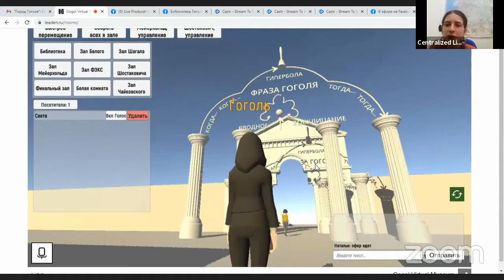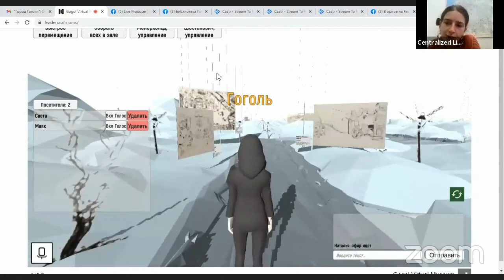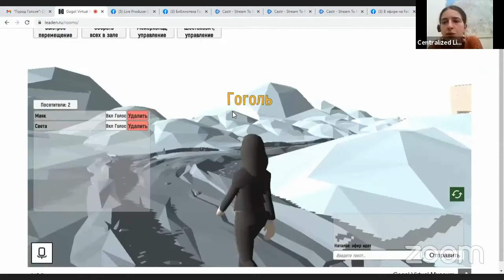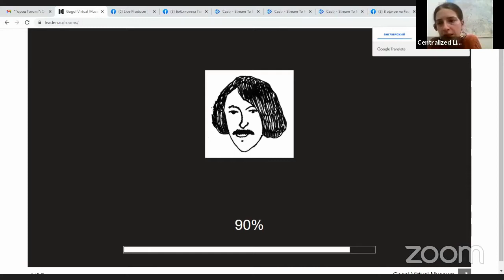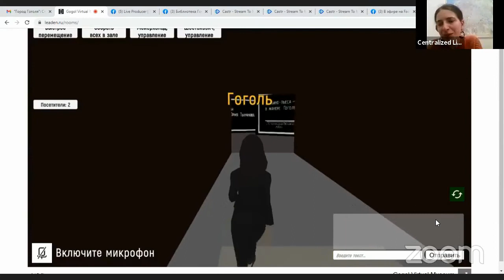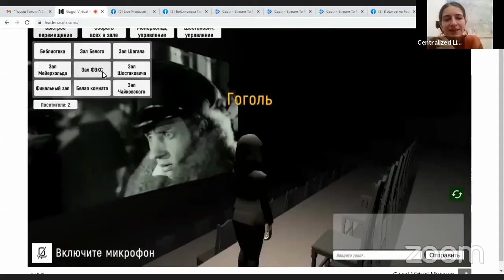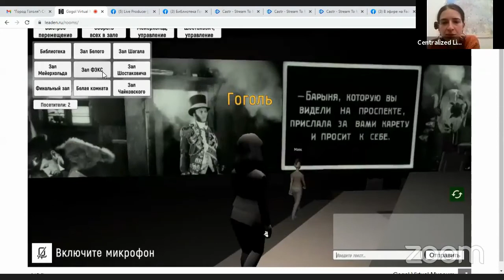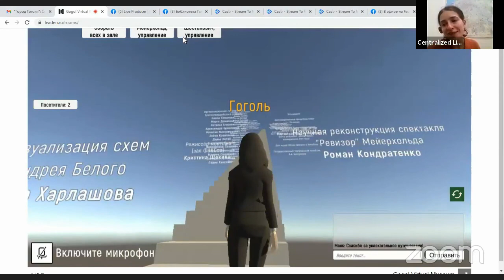Город Гоголя | Экскурсия по виртуальному музею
В рамках «Книжного маяка» Библиотека Гоголя провела промо-тур по виртуальному пространству уникального ресурса. Зал виртуальных экскурсий «Город Гоголя» — это онлайн-музей, который сохраняет главное преимущество посещения офлайн экспозиций: живое общение между людьми.

В «Городе Гоголя» посетители и экскурсовод видят и слышат друг друга, могут обмениваться мнениями, задавать вопросы и получать на них ответы. В то же время Зал виртуальных экскурсий — не оцифрованная копия реального музея, а концептуальное пространство, свободное от гравитации: стены сдвигаются, исчезают, вновь вырастают, выстраиваются в лабиринт. Пять искусств — восемь масштабных залов — Гоголь в русском авангарде 1920-х годов!